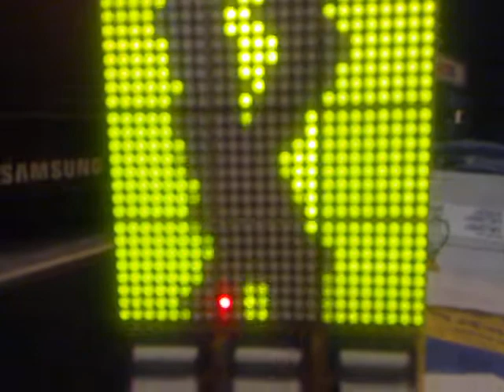Random road race car on 24x24 led matrix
This is the latest version of the Race Car game, using the random generator I  am able to draw a random track.